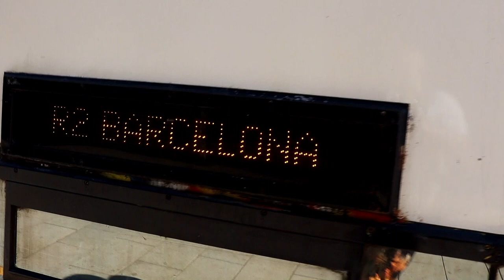How to Find Salto de Chella in Valencia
Imsocraigy is a travel channel that's crude, funny, inspiring and informative.. all rolled up into one. If you love travelling, love watching travel vlogs or just want to learn about a location, what to do there and how much it'll cost you, then look no further, I've got you covered.. 🤘

This is the fourth video of a series I'm releasing on my summer European road trip.

In this video I drive south east out of Pamplona and towards Barcelona. I parked my car and stayed at a beachside town called Sitges, just 30 minutes outside of Barcelona by train. I found a place to park up for free, and paid just €4.60 to get into town.. saving myself about €25+ on parking a day if I'd of parked in Barcelona.

After spending 2 days in Sitges and Barcelona I decide to drive further south towards the city of Valencia. I was expecting much more from Valencia, and intended to stay there a night longer than I did. But the city seems dodgey and car crime seemed high (from what I had read on park4night and seen with my own eyes). After 1 night in Valencia I woke up and the heat was killing me! So I had the great idea to go hunting for waterfalls!

Follow me as I venture out of Valencia and into the beautiful Spanish countryside in the search for waterfalls. I show you how to find the hard to reach hidden oasis that is Salto De Chella.

Unfortunately I have lost the memory stick that contained loads more footage of a second series of waterfalls I found, called Pou Clar. So this video is a little shorter than it was intended to be, but I hope you enjoy it anyway.

If you have any questions leave them in the comment section below and I will be happy to get back to you.

Coordinates
(Just copy and paste them directly into google maps)

Sitges Free Parking:
41°14'20.8"N 1°49'10.3"E

Free Beachside Camp Spot in Valencia:
39°28'54.3"N 0°19'31.3"W

Salto De Chella Waterfall:
39.0470° N, 0.6609° W

Music Credits